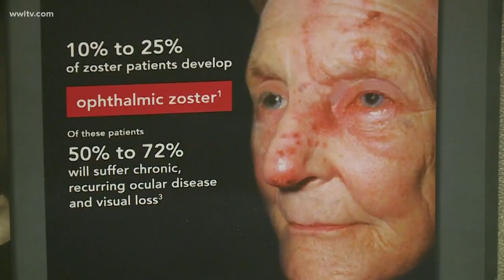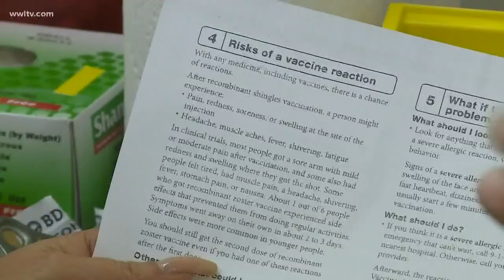New shingles vaccine is 90 percent effective, doctors say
The new vaccine, called Shingrix, is 90 percent effective, where the last vaccine was only 50 percent effective.